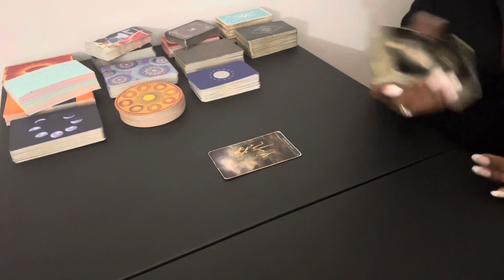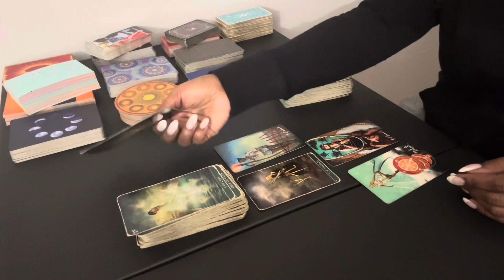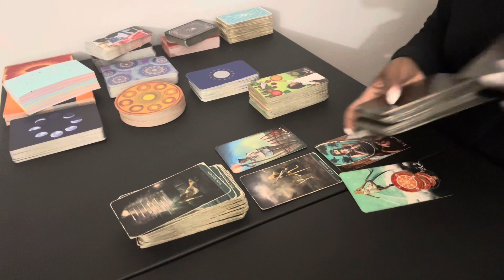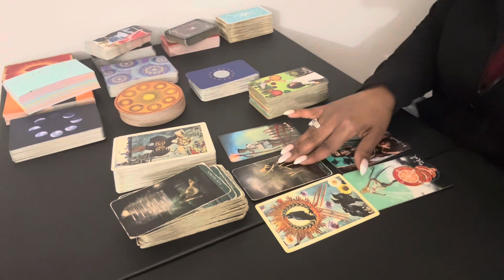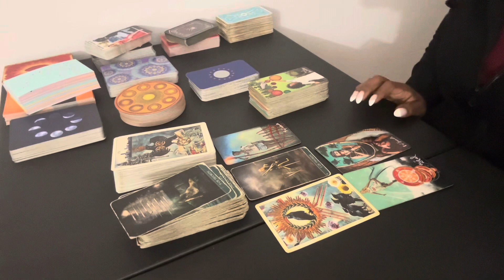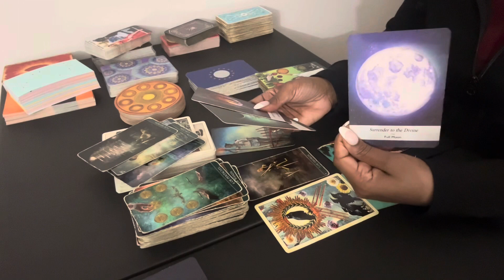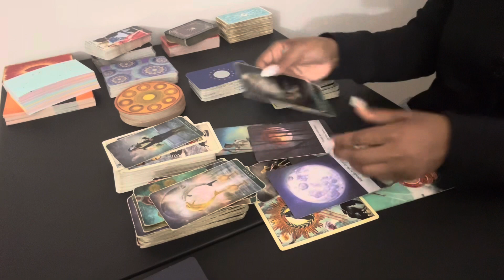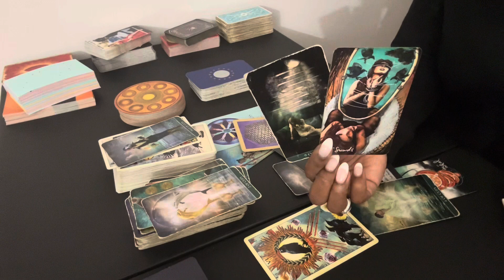Scorpio ♏️ THE PHOENIX RISING🔥 | CUT IT OUT!!🧿🐍YOU GOT THIS😍 March 2024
Peace Family!!🥰 Thank you for your support and patience after my recent hiatus🙈 Welcome to all my new subscribers!! Personal and Live Reading updates will be available 03/04/24 but in the meantime I hope you enjoy & take care✨

Always BEWARE of scammers & fake accounts. I don’t solicit people for readings on ANY social media platforms